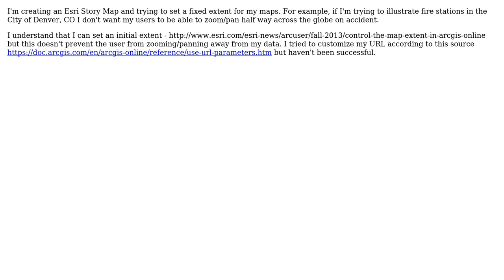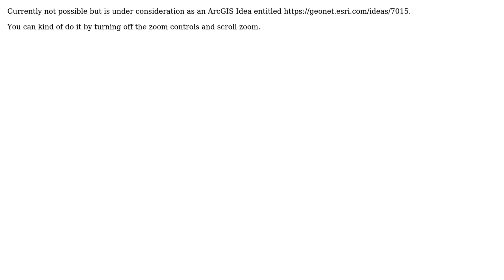GIS: Setting fixed extent in ArcGIS Online? (2 Solutions!!)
GIS: Setting fixed extent in ArcGIS Online?

With thanks & praise to God, and with thanks to the many people who have made this project possible! | Content (except music & images) licensed under CC BY-SA | Music | Images & others | With thanks to user PolyGeo user pac_co user dpw4050 and the Stack Exchange Network Trademarks are property of their respective owners. You are responsible for your own actions.